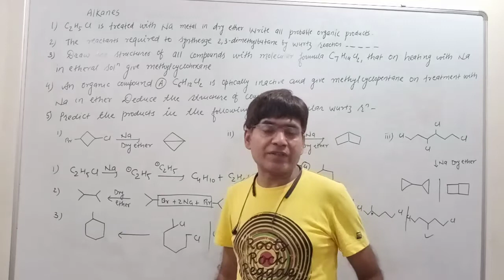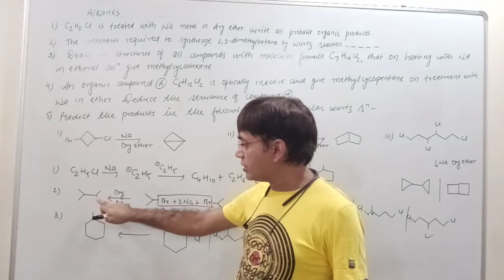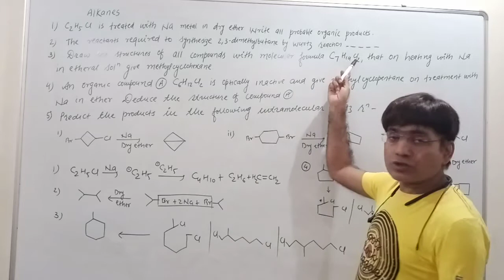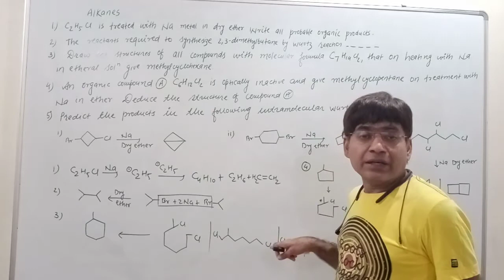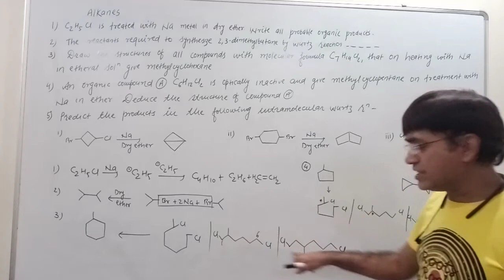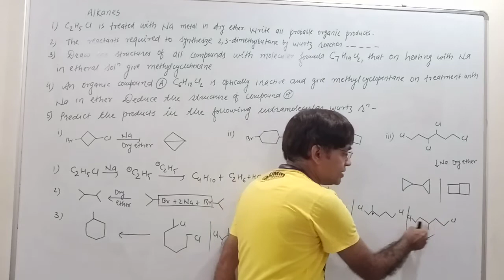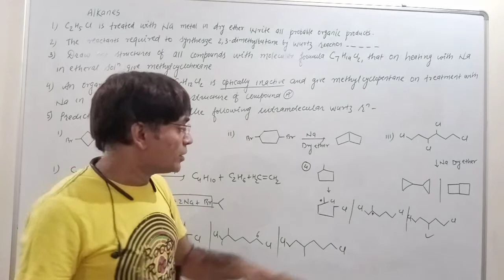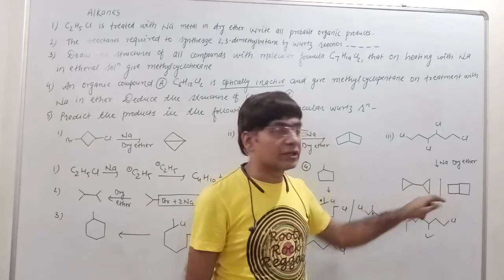Solutions of questions on hydrocarbons 2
Wurtz reaction